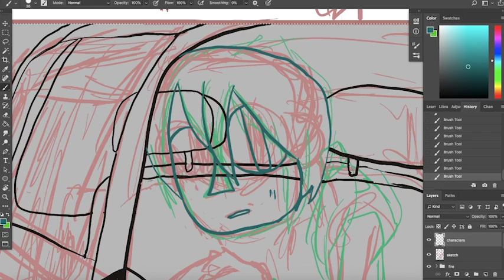Funhouse|SPEEDPAINTS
Eyyyyy

I've been watching a lot of just dance and I found one for Funhouse by P!nk and I got inspired by guys

Reyn, (the running boy) has gone nutty due to some...interesting stressors. He was admitted into a mental asylum but he decided to escape by burning the sucker down. Andre(Boy in the car[we refer to him by his last name]) is just there cause I assume Reyn needs a getaway plan. They were boyfriends at the time. Now they're both dead :').

Time taken: 2hs 32min

Programs:
Adobe Photoshop
Adobe Premiere

The original song is copyrighted so I have to get a cover, let's hope this works